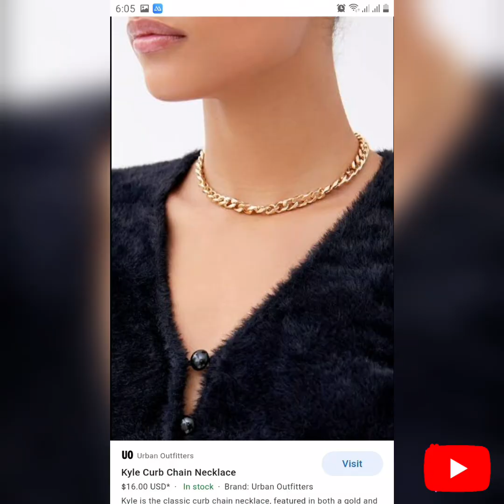BEAUTIFUL AND GORGEOUS CHAIN NECKLACE CHAIN NECKLACE🤪🤪 tRenDy cRaze#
(THIS VIDEO IS NOT COPYRIGHT)
HELLO MY TRENDY FRIENDS!😁😁
In this video you will watch out latest and most beautiful NECKLACES 📿📿
tRenDy cRaze# 🤪🤪
A necklace is an article of jewellery that is worn around the neck. Necklaces may have been one of the earliest types of adornment worn by humans. ... The main component of a necklace is the band, chain, or cord that wraps around the neck. These are most often rendered in precious metals such as gold, silver, and platinum.📿📿📿
THESE NECKLACES LOOKS REALLY GORGEOUS. 📿📿
tRenDy cRaze# 🤪🤪
If you like my videos 🙃🙃
So please don't forget to 😁😀
THUMBS UP my video 👍👍👍
COMMENTS COMMENTS !😍😍😍
HAVE A NICE DAY# 😁😁
GOOD LUCK FOR THE NEXT WATCH 😀😀
tRenDy cRaze# 🤪🤪